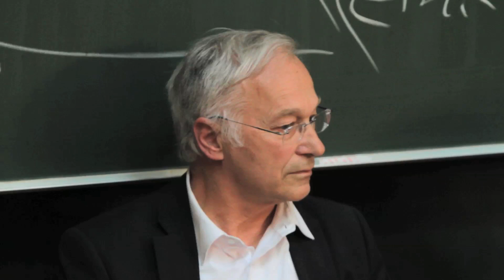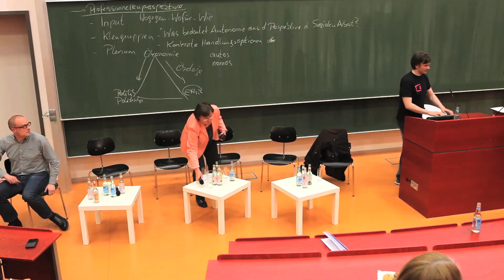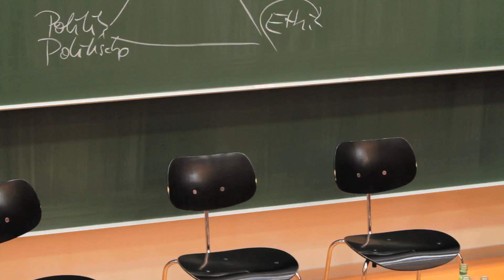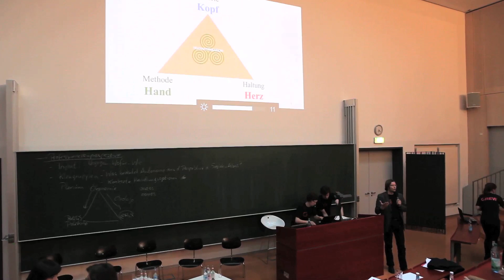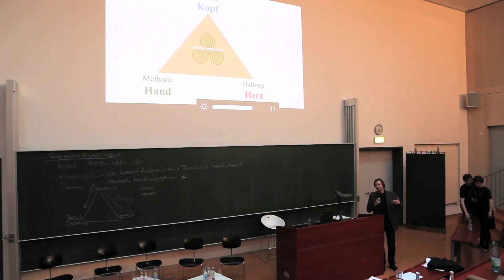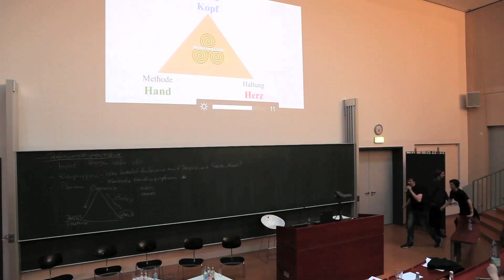Podiumsdiskussion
Diskussionsteilnehmende: Martin Patzelt (CDU Frankfurt/Oder), Prof. Dr. Birgit Wiese (FHP), Dipl. Soz. Andreas Klose (FHP), Prof. Dr. Gerd Habermann, MSW Martin Kositza
Moderation: Prof. Dr. Andrea Mickley (FHP)